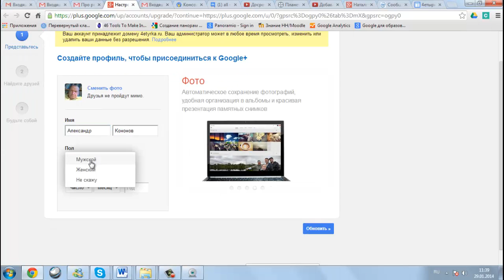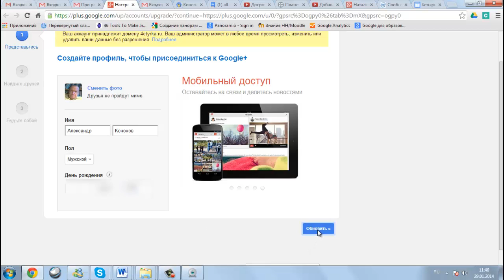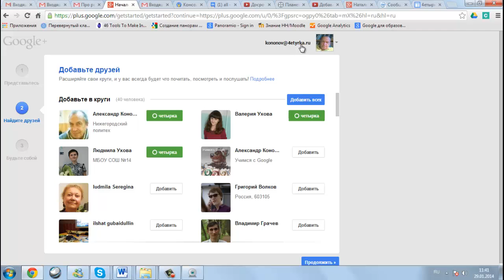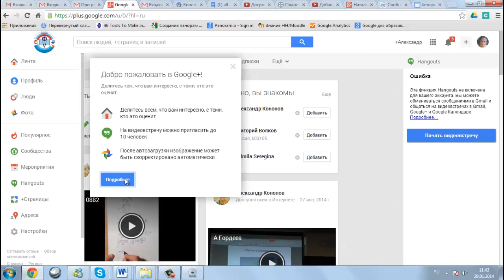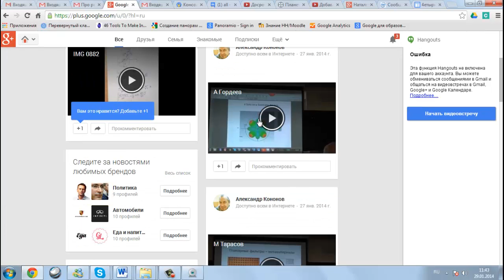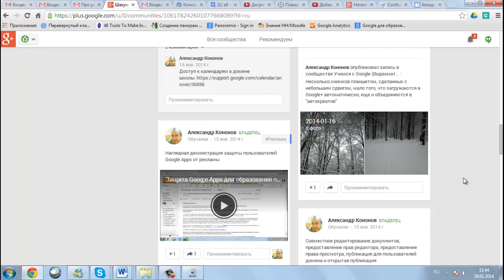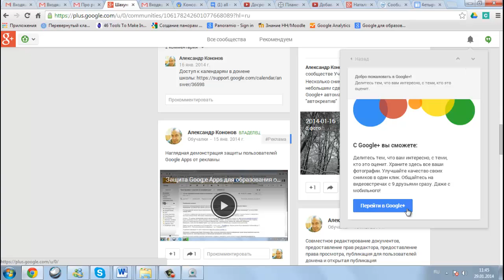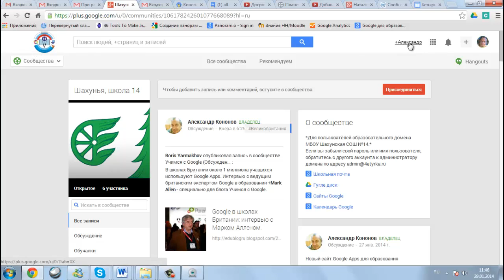Google плюс на домене школы 1